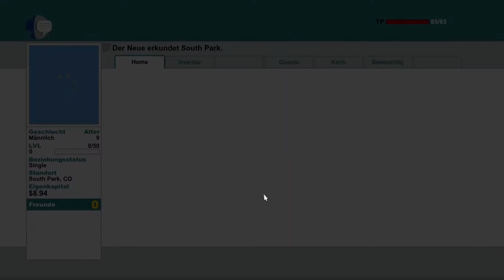South Park - Der Stab der Wahrheit | Part 1 | Cartman der Großmagus | Let's Play South Park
Als Neuling begebe ich mich auf große Reise um den Stab der Wahrheit zurück zu erlangen
und ihn wieder zum Großmagus Cartman zurückzubringen. Dabei treffe ich auf so einige bekannte Figuren die mich immer wieder zum schmuntzeln bringen.
Ich bin gespannt wer und was mir auf der Reise noch so begegnet.Ich hoffe ihr begleitet mich dabei und habt euren Spaß!